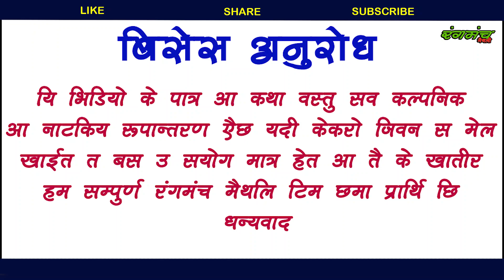MAITHILI COMEDY//यहन घरवाली दिल्ली स येल रामबहादुर के सुतल देलक गठुला घर Maithili Comedy Video 2020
MAITHILI COMEDY //रामचन्द्रा बुढ़वा  Rambahadur video // ramchandra video//यहन घरवाली दिल्ली स येल रामबहादुर के सुतल देलक गठुला घर Maithili Comedy Video 2020  Maithili Comedy Video | Maithili Video | Maithili Rangmanch // जनचेतना मूलक विडियो
स्वागत है आपलोगो को
ईसमे मैथली गित  संगीत का वीडियो  और मिथलांचल के  बिसायबस्तु के नाटकीय कॉमेडी रूपांतरण सहित के छोटा  वीडियो कथा आपसब  के समछ में हम सब पडोसने की   कोसिस में है कोनो सलाह सुझाब  कमेंट में जरूर रखीयेगा ।

the resemblance to any person dead or alive is purely coincidental.